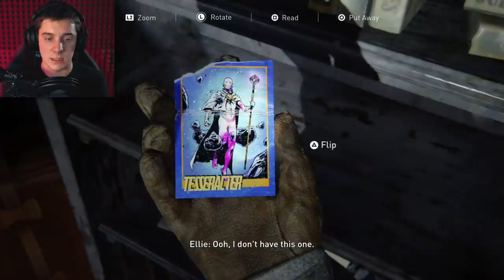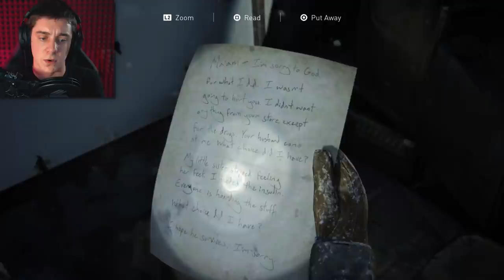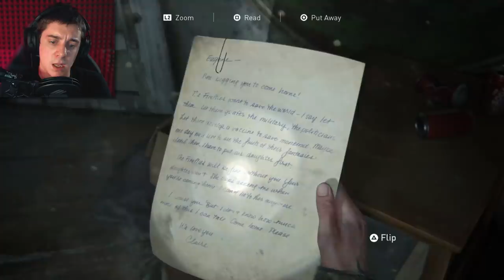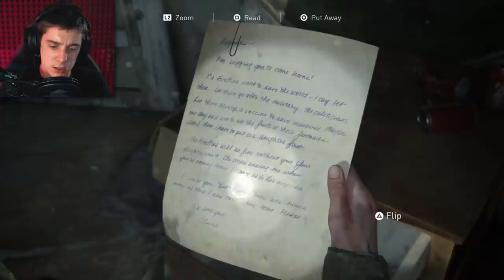THE WAIT IS OVER | The Last of Us Part II - Part 1